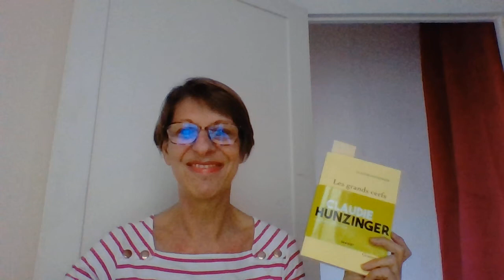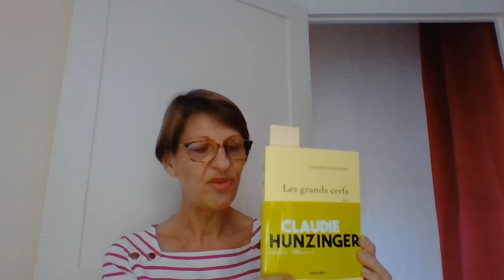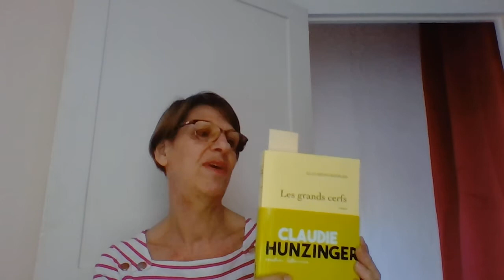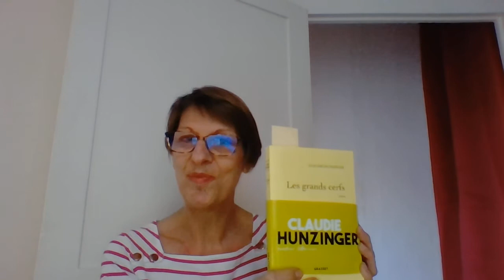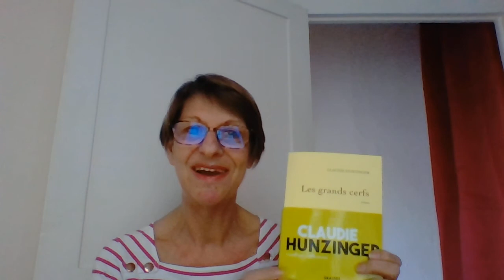LES GRANDS CERFS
Chronique vidéo : LES GRANDS CERFS
Auteur : Claudie HUNZINGER
Paru aux éditions : Grasset
septembre 2019